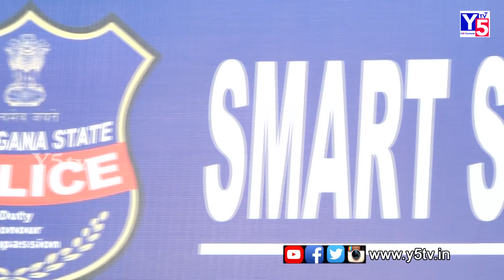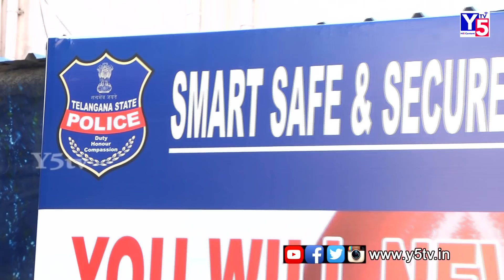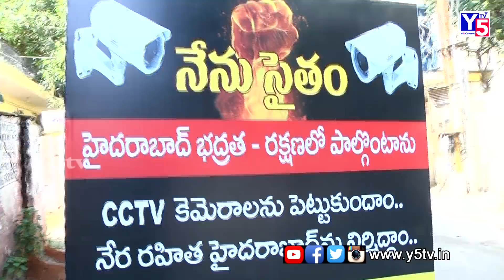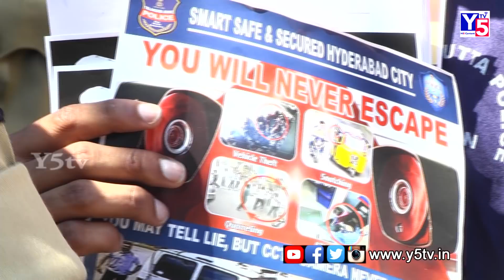Panjagutta Police Introduce Nenu Saitham For People Security...|| Y5tv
"నేను సైతం" ప్రజల కోసం పంజాగుట్ట పోలీసుల కొత్త సాంకేతికతకు శ్రీకారం...